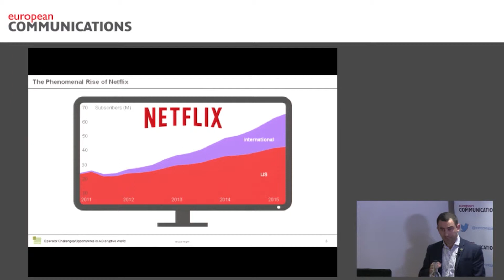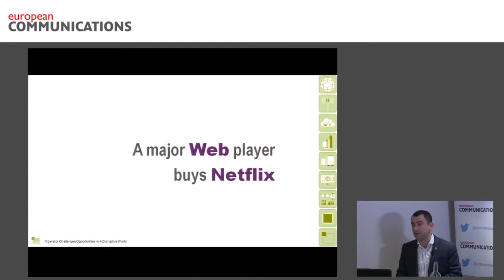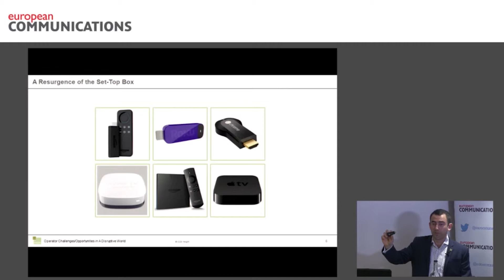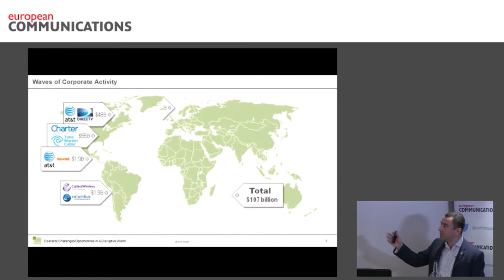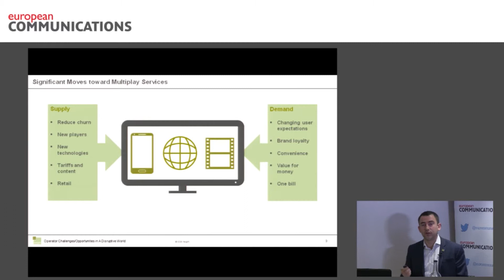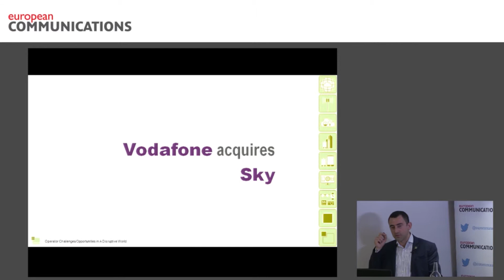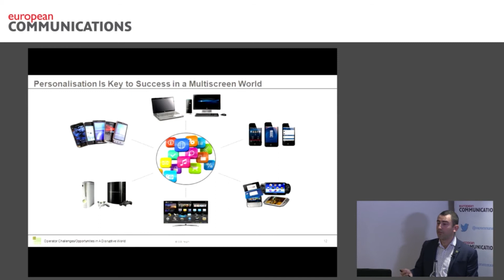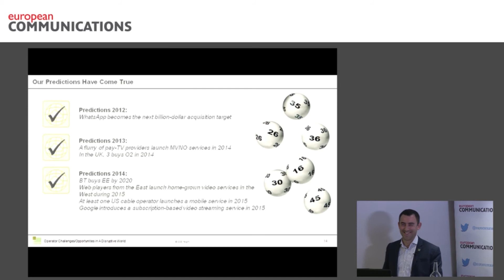OTT/Digital Content seminar 2015: CCS Insight's Paolo Pescatore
Paolo Pescatore, Director of Multiplay and Video at CCS Insight, outlines key current trends and some predictions for year ahead